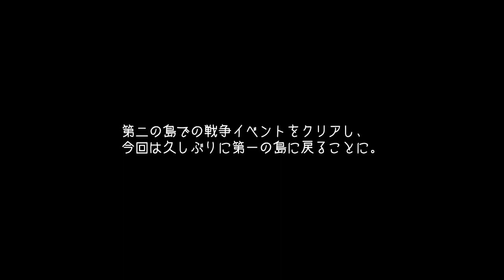劣勢！ぎりぎりの選挙戦！大統領の南国街作りゲーム #7【トロピコ5 Tropico5】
今回は久々に初めの島に戻ってきての大統領生活。
しかし、最初の選挙戦で思いもよらぬ大苦戦を強いられることに。
果たして無事大統領を続けることはできるのか？！